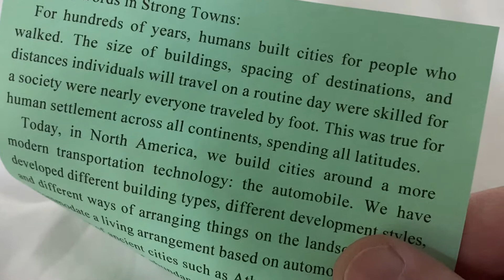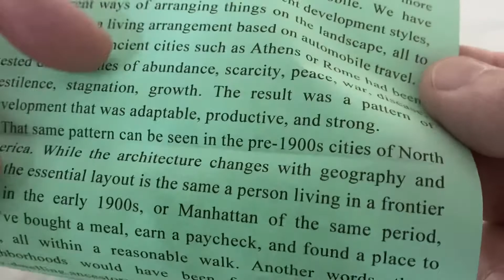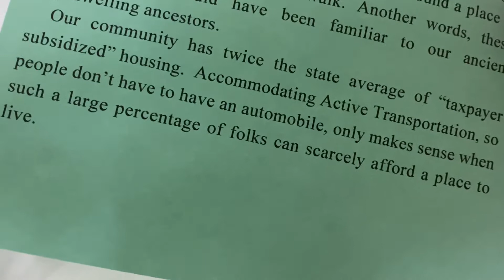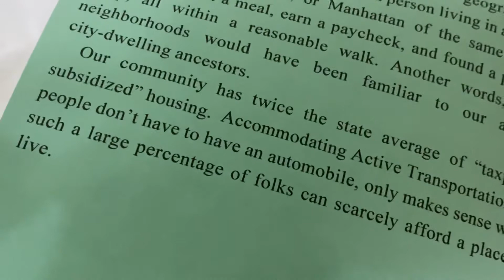The First Words from the Book: Strong Towns Lay Out the Premise of The Book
Dear BeaumontTexas.gov City Council Members,

The first words in Strong Towns:
 For hundreds of years, humans built cities for people who walked. The size of buildings, spacing of destinations, and distances individuals will travel on a routine day were scaled for a society were nearly everyone traveled by foot. This was true for human settlement across all continents, spanning all latitudes.
 Today, in North America, we build cities around a more modern transportation technology: the automobile. We have developed different building types, different development styles, and different ways of arranging things on the landscape, all to accommodate a living arrangement based on automobile travel.
 The Apex of ancient cities such as Athens or Rome had been tested during times of abundance, scarcity, peace, war, disease, pestilence, stagnation, growth. The result was a pattern of development that was adaptable, productive, and strong.
 That same pattern can be seen in the pre-1900s cities of North America. While the architecture changes with geography and time, the essential layout is the same a person living in a frontier town in the early 1900s, or Manhattan of the same period, could’ve bought a meal, earn a paycheck, and found a place to sleep, all within a reasonable walk. Another words, these neighborhoods would have been familiar to our ancient city-dwelling ancestors.
 Our community has twice the state average of “taxpayer subsidized” housing.  Accommodating Active Transportation, so people don’t have to have an automobile, only makes sense when such a large percentage of folks can scarcely afford a place to live.